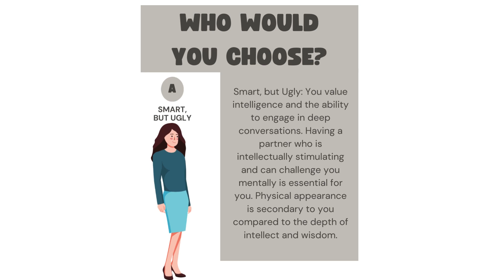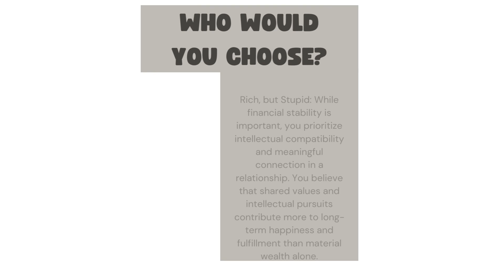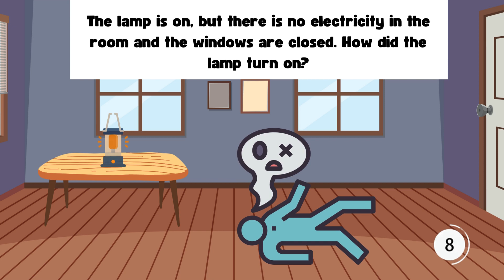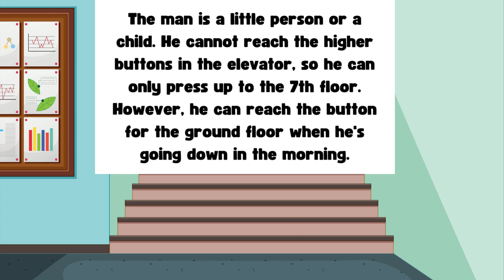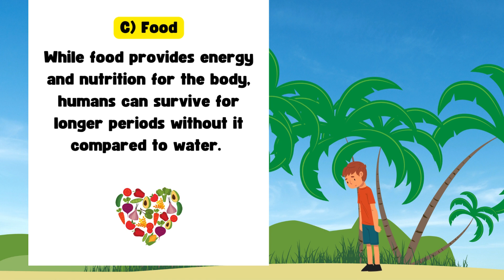Keep Your Mind Sharp | Brain Stimulation Riddles - Test Your Observation Skills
Welcome to our "Keep Your Mind Sharp" series, where we challenge your mind with intriguing brain stimulation riddles designed to test your observation skills. In this video, we have carefully curated a selection of riddles and puzzles that will not only entertain you but also enhance your cognitive abilities.

Each riddle in this video is a unique brain teaser crafted to push your thinking limits and compel you to think critically. Inspired by some of the most mind-boggling riddles found on the internet (source: hoberwandamagazine.com), our aim is to keep your mind sharp and agile.

This particular puzzle has been known to stump even the most observant individuals, proving that only 1 percent of people can solve it within 11 seconds. Are you part of that 1 percent? Let's find out!

Throughout the video, you'll encounter various types of quizzes, puzzles, and riddles, each one designed to challenge different aspects of your cognition. From logical problems that test your reasoning skills to observational challenges that require keen attention to detail (source: brightside.me), there's something here for every type of thinker.

Remember, engaging with these riddles regularly is a fantastic way to stave off memory loss and cognitive decline, maintaining a healthy brain (source: healthline.com). So, whether you're a seasoned puzzle enthusiast or a curious beginner, our "Brain Stimulation Riddles" video is sure to provide an enjoyable mental workout.

So, are you ready to test your skills and keep your mind sharp? Click play, and let's get started!